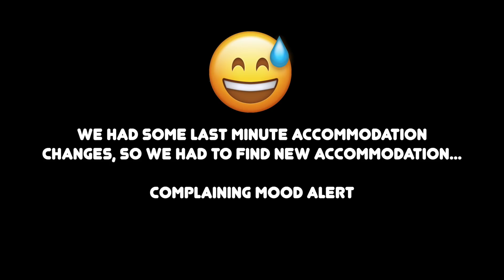You Wouldn't Believe Who We Saw At This Indian Airport! 🇮🇳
My Indian Boyfriend and I were flying from Vizag to Mumbai when we ran into this Celebrity at the Airport! What happened next was Quite Surprising!